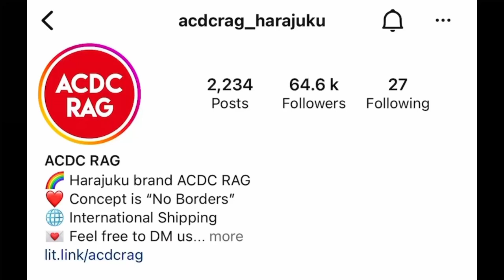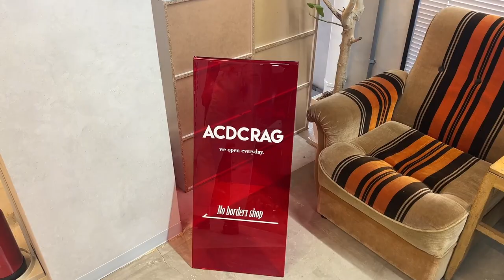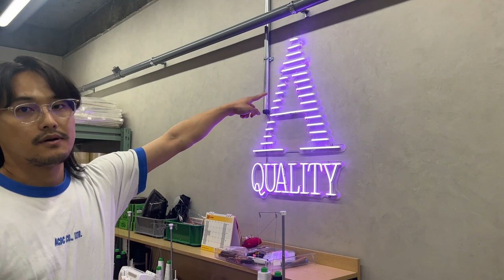I Interviewed a Harajuku Fashion Brand CEO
Hello everybunny!

Here is me visiting my good friend Rimma at the new ACDC Rag office! It was fun to have an inside look on how they run their business and also ask the CEO a few questions about the brand. Have you heard of this brand before?
Let me know if you  have any questions for Rimma!